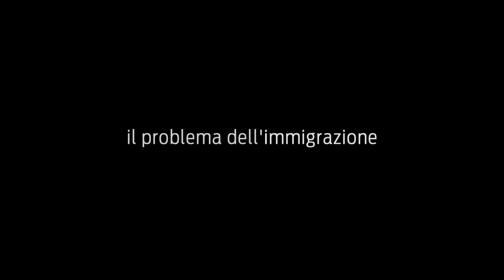PALERMO - Centro accoglienza immigrati - Salvo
A Palermo nel centro accoglienza profughi le storie dei ragazzi italiani
si intrecciano con quelle di chi arriva da lontano. Ascolta la storia di Salvo.